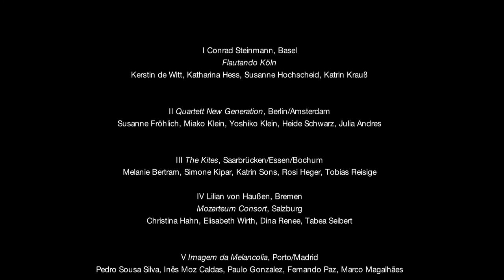RIN 2012 Hildesheim Tallis.mov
During the Festival Recorder 2.0: Recorder International Niedersachsen 40 professional recorder players from all over europe gathered in the most famous St. Michaelis church at Hildesheim (UNESCO world heritage) to perform in the concert Sourrounding Sound Systems. They played Tallis on 40 renaissance recorders (Brown/Marvin/Breukink) at three levels from the balconies. Also a premiere took place: Gordon Williamson's von dunklen stimmen getragen for the same instruments.  Artistic director: Ulrike Volkhardt. Info